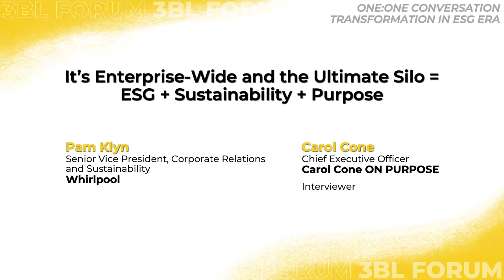One:One Conversation: It’s Enterprise-Wide and the Ultimate Silo = ESG + Sustainability + Purpose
Legacy companies must continue to evolve to meet changing demands and expectations. It requires moving beyond traditional silos along with the difficult work that follows. With purpose as its ‘north star’, how is this global company transforming to bring purpose, sustainability, and community together at the executive level?